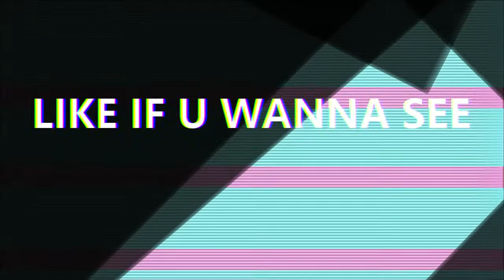Gohan VS Trunks Dragon Ball Xenoverse!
Gohan VS Trunks